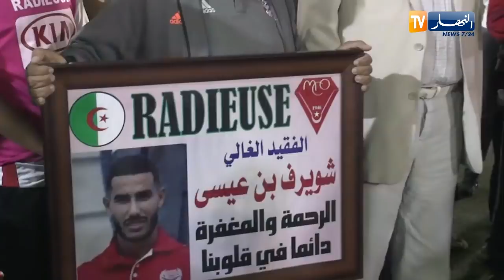جمعية راديوز تكرم عائلة مناصر مولودية وهران المتوفى بن عيسى شويرف